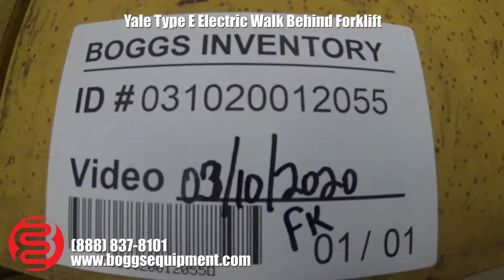Yale Type E Electric Walk Behind Forklift